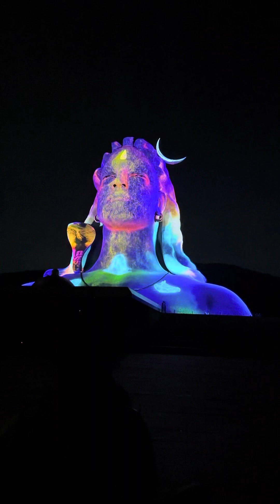AMAZING ADIYOGI LIGHT SHOW # 🤩❤️😍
Amazing and mesmerizing light show at chikkaballapur adiyogi, Bangalore.🙏 Do watch the whole video to witness the beautiful show adiyogi harharmahadev 🙏🙏